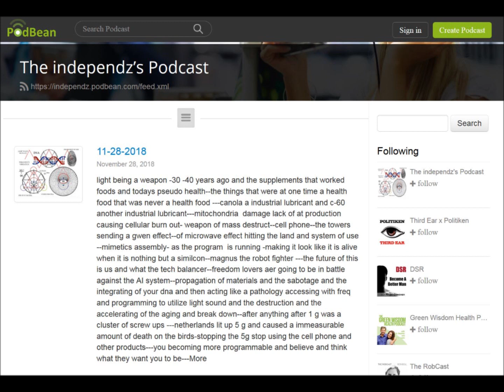REMEDY restore brain chemistry after frequency bombardment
This perpetual legacy (LIMITED Funds) disburses from the mortal foe of the seven oriental churches.

42:10 remedy for TIs hit by frequencies
niacinamide (vitamin B-3) 500mg
potassium chloride 100 mg
magnesium chloride 100 mg
dosage: every three hours; five times per day